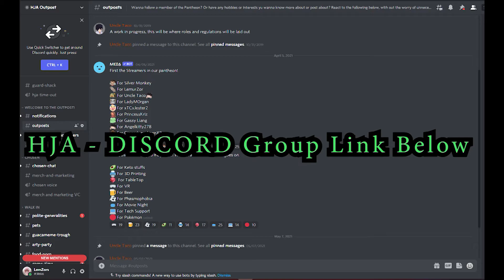Classic living statue trick with Baltowolf Furry Days Anthrocon 2009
anthrocon furry travel Use any clips you want just credit this channel WeirdZoRS Vid Clip 23
Use any clips you want just credit this channel WeirdZoRS When they are finished
"Furry Days" Highlights
"Playzors" clips and highlights
"Furry Talks" Furry stories and Commentary